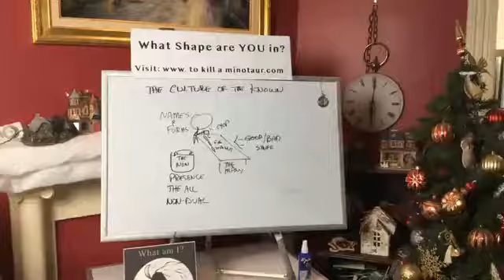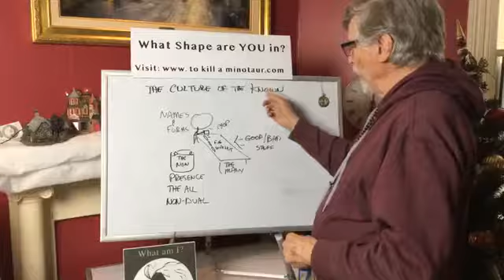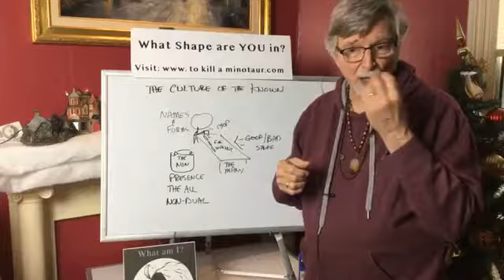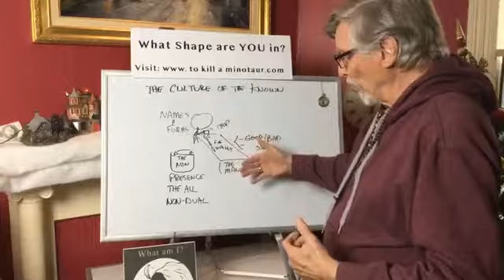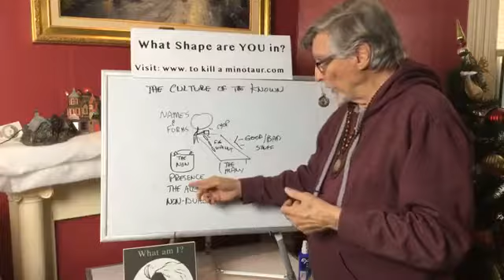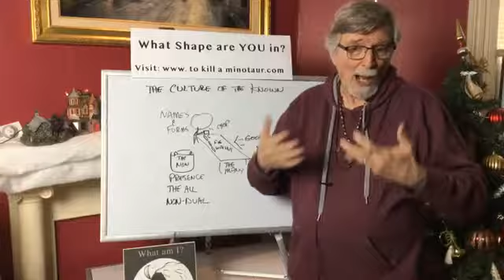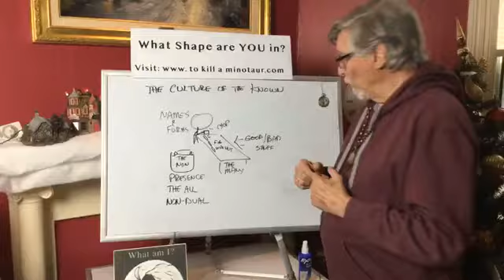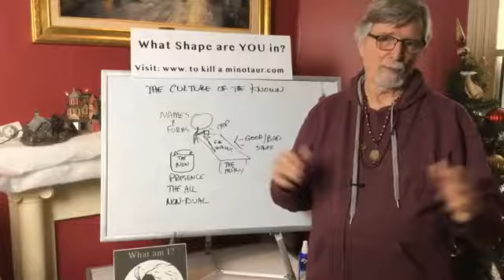The Culture of the Known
In my exploration of Culture and the Now, let me use what just happened at breakfast. My wife is a creative oatmeal cook, mixing various ingredients so every morning there is a surprise. This morning I'm eating my porridge—and it was very tasty—and she asked if I could pick out the flavors. I couldn't so I took a guess, Prunes?